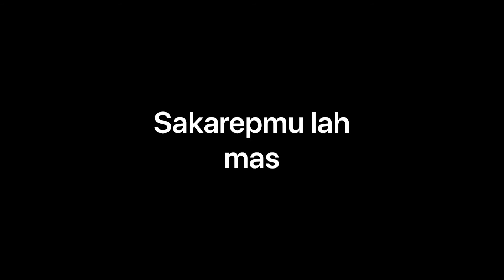Sesuatu yang tertinggal "Serabi Ngampin"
Video ini kelanjutan dari video review pertama AMABARAWA KUliner yaitu Serabi Ngampin.
Ada tambahan informasi di sini, mengenai packing apabila membeli Serabi Ngampin dan dibawa pulang, dibicarakan di video sebelumnya, tetapi video ini terlewatkan masuk dalam editan.

Maafkan daku 🙏